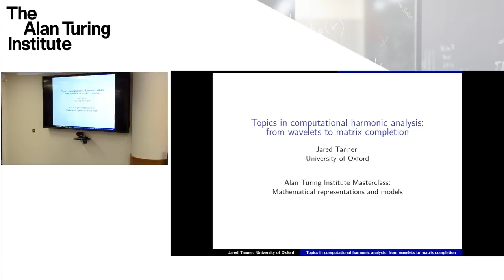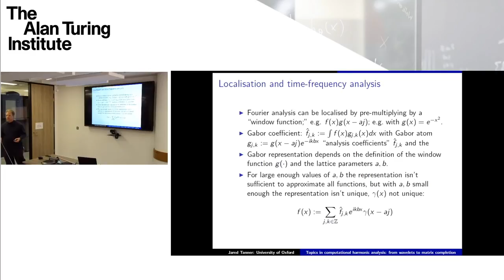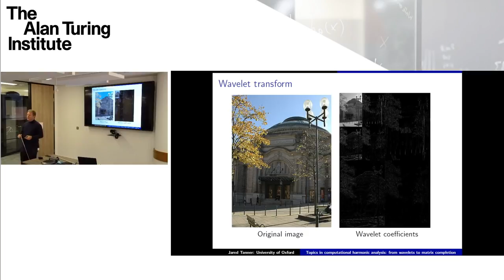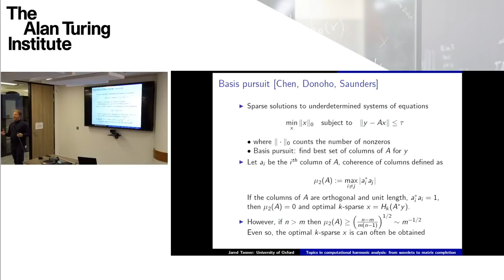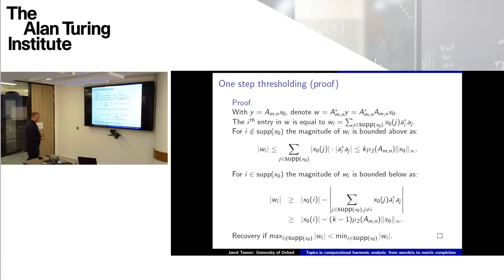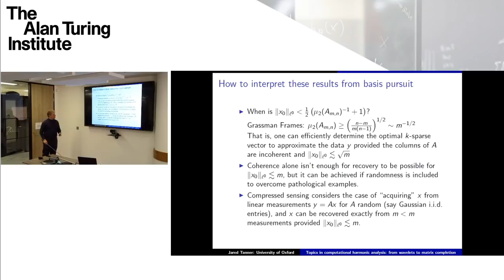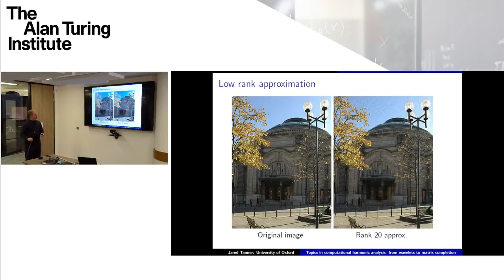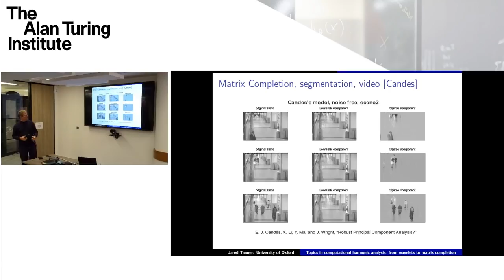Mathematical representations and models: Professor Jared Tanner, Oxford University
Professor Jared Tanner is University Liaison Director (Oxford) at The Alan Turing Institute. He obtained his PhD (2002) in applied mathematics at the University of California at Los Angeles, and was a postdoctoral fellow at the University of California at Davis (Maths) and Stanford University (Stats.) where he worked with David L. Donoho.  Prior to joining the University of Oxford in 2012 he was Professor of the Mathematics of Information at the University of Edinburgh (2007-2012).  He is founding editor-in-chief of Information and Inference: A Journal of the IMA, whose mission is to publish high quality mathematically oriented articles furthering the understanding of the theory, methods of analysis, and algorithms for information and data.  He is also on the editorial board for Applied and Computational Harmonic Analysis, Multiscale modelling and simulation A SIAM Interdisciplinary Journal, and was an associate editor for the Princeton Companion to Applied Mathematics.  His research has appeared in the Proc Natl Acad Sci USA, Phil Trans Royal Soc A, and other leading journals.

RESEARCH

Prof. Tanner’s research concerns extracting models of high dimensional date which reveal of the essential information in the data.  Specific contributions include the derivation of sampling theorems in compressed sensing using techniques from stochastic geometry and the design and analysis of efficient algorithms for matrix completion which minimise over higher dimensional subspaces as the reliability of the data warrants.  These techniques allow more efficient information acquisition as well as the ability to cope with missing data.

Recent interests include new models for low dimensional structure in heterogeneous data and topological data analysis.